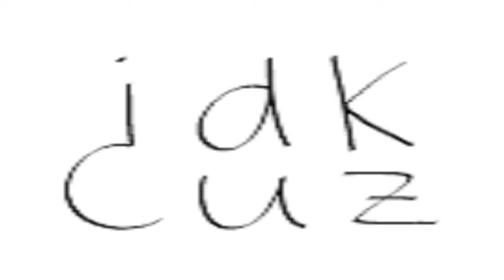Tin Can Challenge! Ft: John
Hey people!
So Emily and our Friend John did the tin can challenge and good times insued.